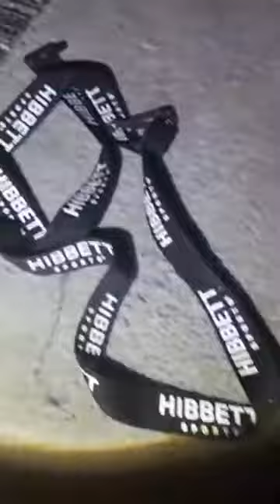Community Engagement Specialist patrollling the greens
Empowering the community with our late night patrols.